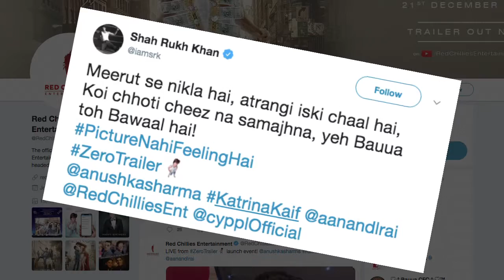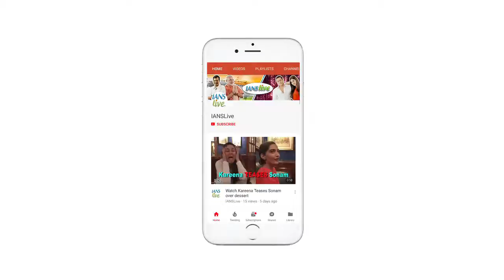Zero TRAILER | SRK-Anushka-Katrina create magic on screen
The two stars, who have earlier worked in films like "Karan Arjun", "Kuch Kuch Hota Hai" and "Hum Tumhare Hain Sanam", shared a warm camaraderie in the teaser, which was attached to Salman's Eid release "Race 3".